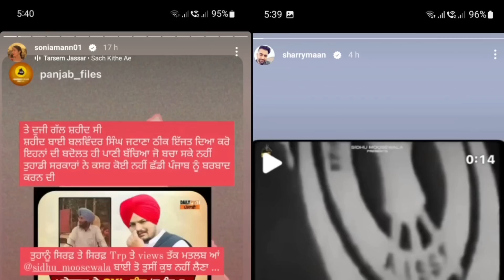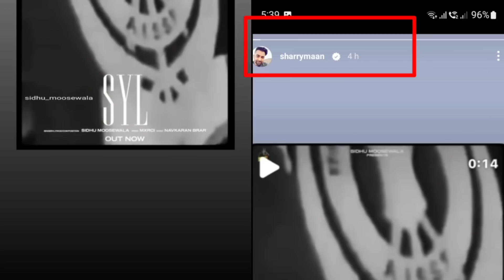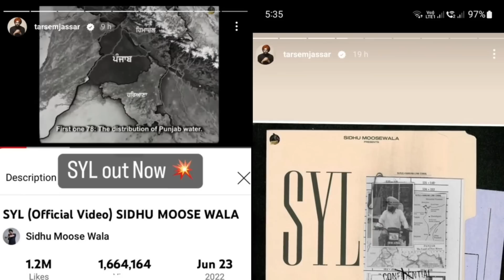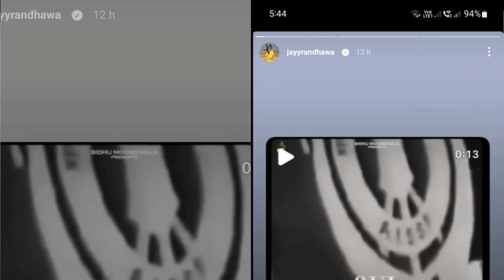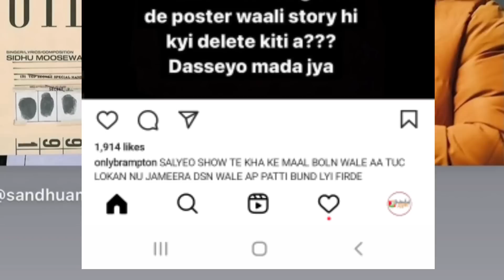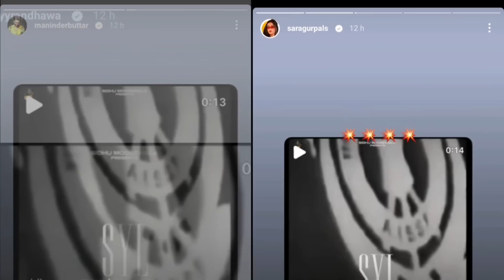Sidhu Moose Wala ਦੇ SYL ਗੀਤ ਤੇ ਵੱਡਾ ਪੰਗਾ ਯਾਰ ਕਹਿਣ ਵਾਲੇ ਗੀਤ ਸੁਣ ਡਰੇ ਵਿਰੋਧੀ ਵਲੋਂ ਗੀਤ ਦੀ ਸਪੋਟ ਐਲਾਨ